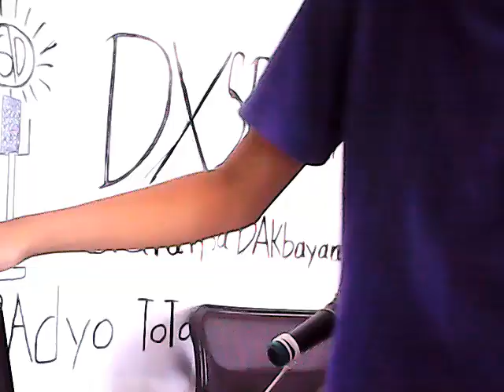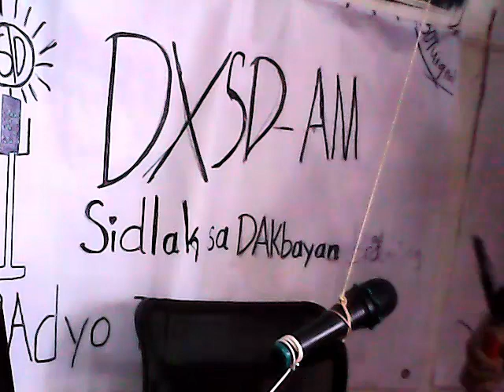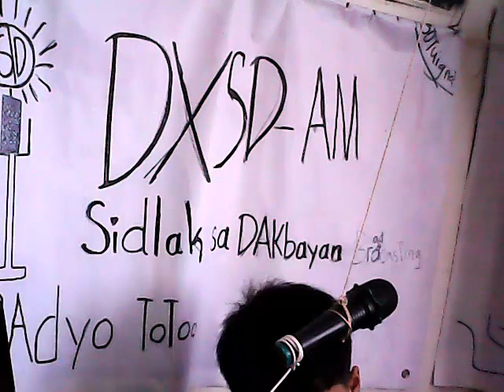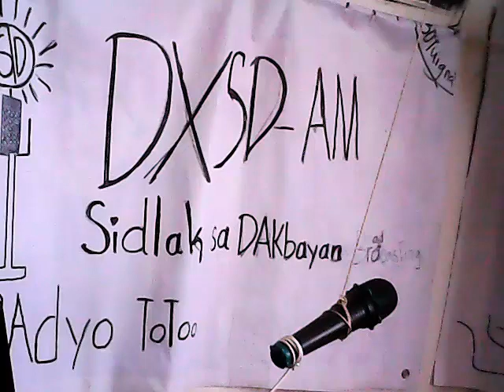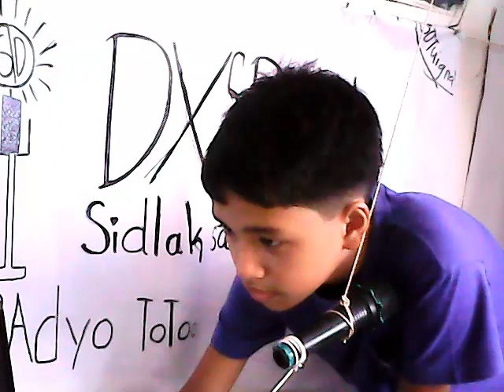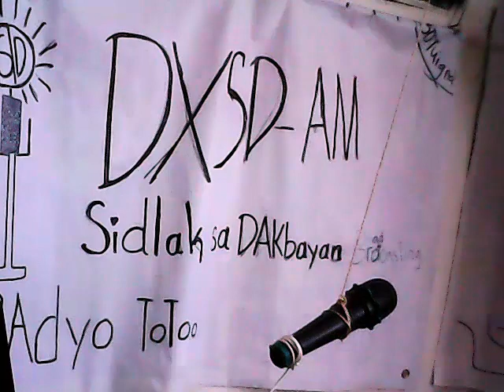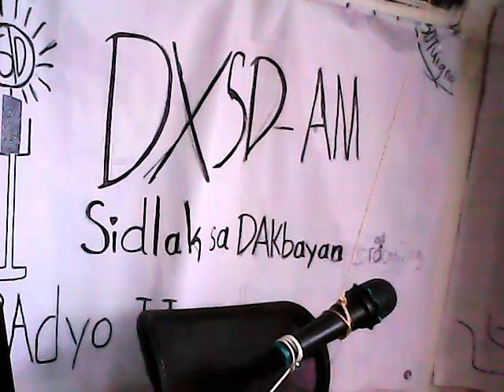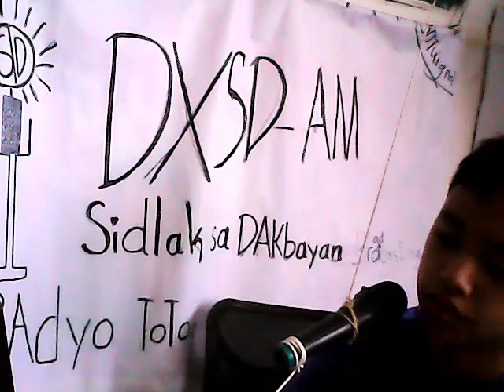DXSD-AM RADYO LUMAD - Ozamiz City